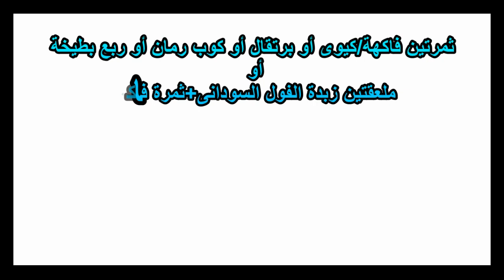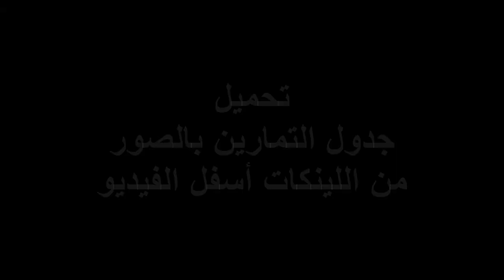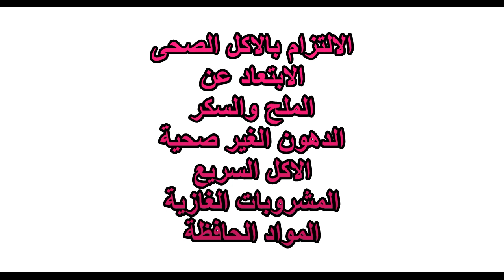تمارين منزلية سهلة لحرق دهون البطن والخصر (جدول التمارين +النظام الغذائى)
جدول تمارين البطن بالاضافة الى جدول تمارين الكارديو لحرق دهون البطن بالاضافة الى نظام غذائى (دايت) لحرق دهون البطن وشد ترهلات البطن للبنات والشباب فى البيت بكل سهولة فى شهر ونصف